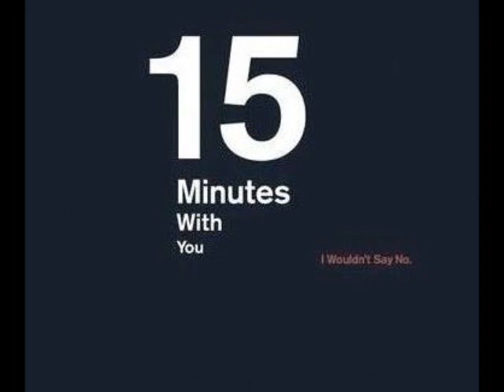THE SMITHS " Reel Around The Fountain "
live in  Manchester, England, 13 March 1984 - Free Trade Hall - only audio.
set list :
 Hand In Glove
 Heaven Knows I'm Miserable Now
 Girl Afraid
 This Charming Man
 Pretty Girls Make Graves
 Still Ill
 This Night Has Opened My Eyes
 Barbarism Begins At Home
 Back To The Old House
 What Difference Does It Make?
 /I Don't Owe You Anything (with Sandie Shaw)
 //Reel Around The Fountain
 //You've Got Everything Now
 ///Handsome Devil